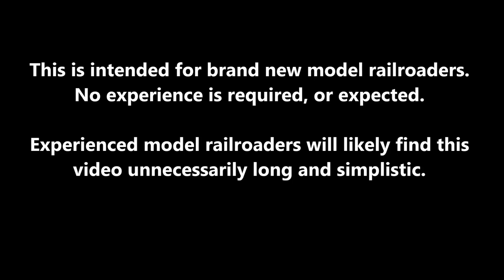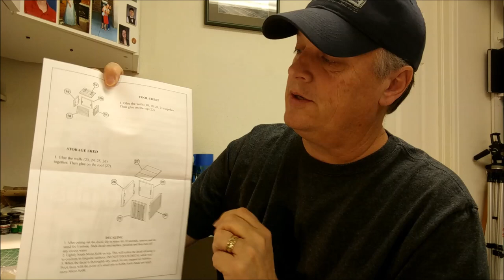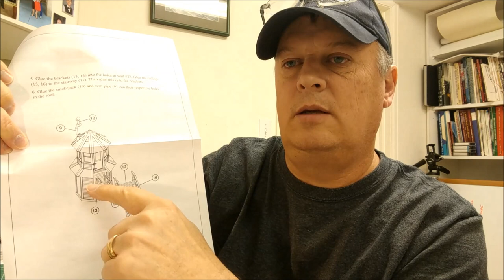Ep 29 HOW-TO Walthers Novice Kit, Crossing Shanties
This How-To video is intended as a novice guide to a simple HO scale kit build.  I see a lot of advanced groups and videos, and I wanted to contribute something that was similar to the guidance I received when I first started building structures.  Apologize for the length and discussion but I wanted to reach out to the new modelers.  See episode 32 for an alternate modern diesel era build.
FROM WALTHERS CATALOG\WEBSITE
Walthers Part # 933-2944  Grade crossings are some of the most common scenes on layouts, so this tower is ideal for your steam- or diesel-era grade crossings. The Gateman's Tower is based on Milwaukee Road steam-era structures that lasted well into the 1970s. These eight-sided towers housed employees who watched for oncoming trains and manually operated pneumatic crossing gates and bells at busy street crossings. The structure includes a tool shed and storage bin, and each kit has parts for two complete sets of structures. The HO kit is the first structure in the Twin Cities Hiawatha series, and we offer it in N Scale too. Similar towers were used on several other railroads, so it will look at home on any layout.
- HO and N Scale versions were produced.